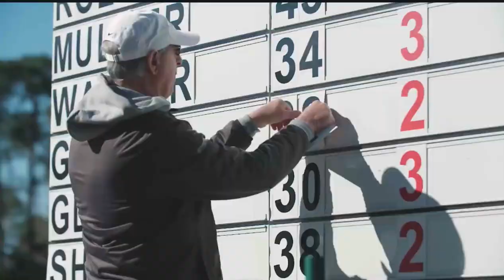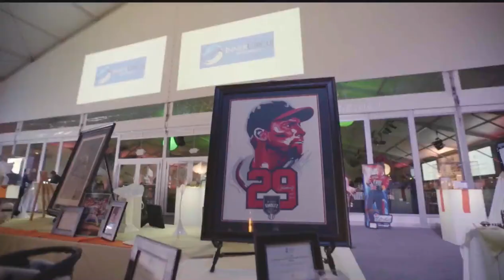Bill DeWees - Voice Over - Promo, Exciting, Dramatic, Motivating